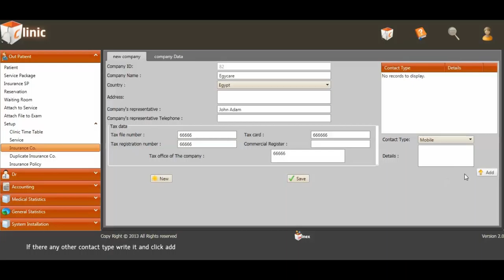Tutorial - Add Insurance Company - Clinic App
This video shows you how to Add Insurance Company in Winex clinic application